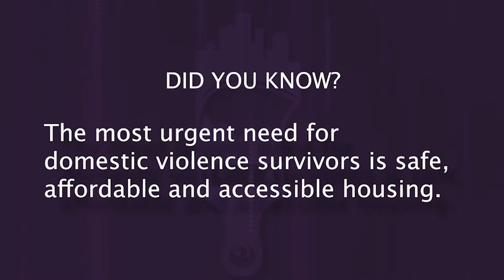Vice Mayor Laura Pastor Paint Phoenix Purple PSA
Web: Phoenix.gov
Social: @CityofPhoenixAZ on Facebook, Twitter and Instagram